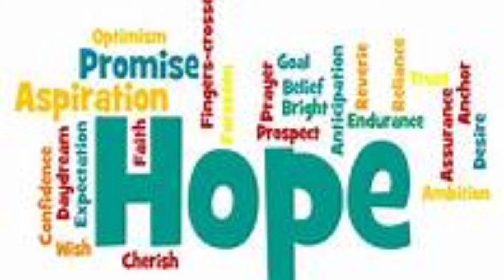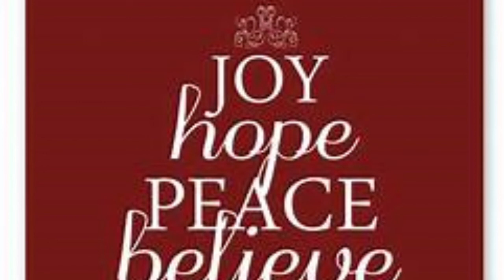THE BLOOD THAT CONQUERED ALL